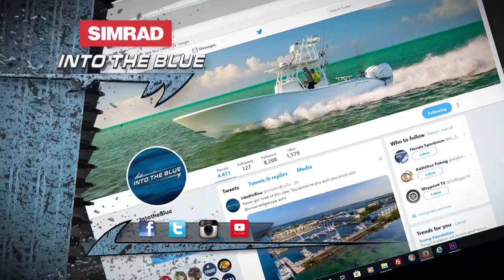TUNA FISHING on top of a SUBMARINE | Into the Blue (S11/EP11)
Tuna congregate over a wrecked submarine and Captains Steve and Scott bring them to the surface.